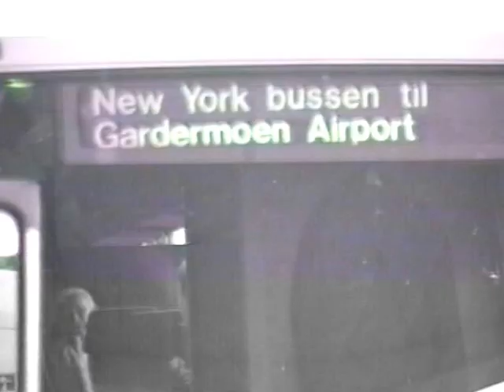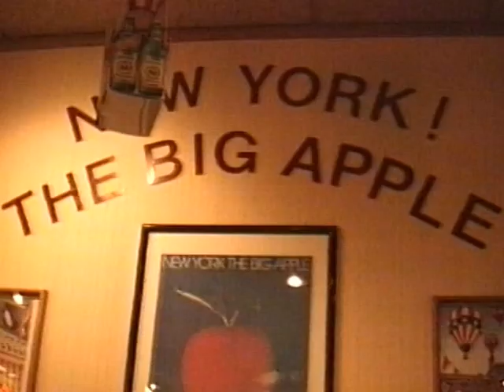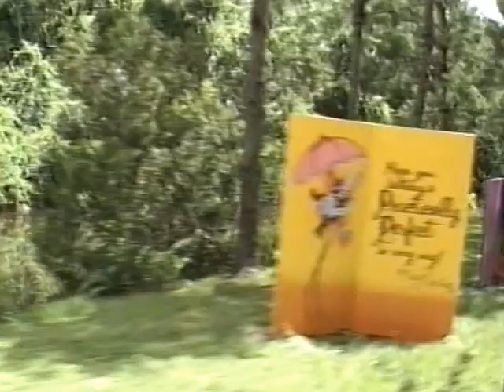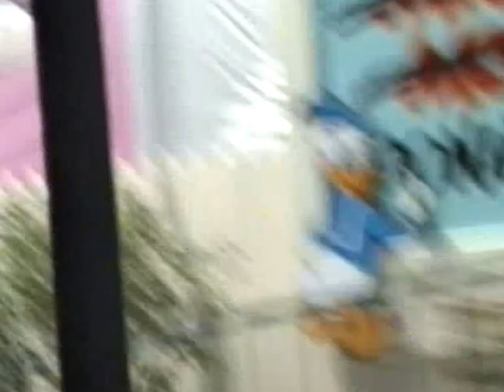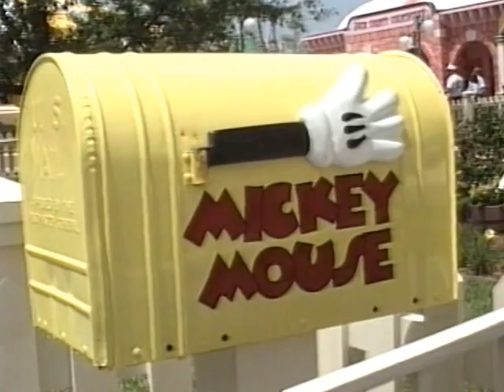DVD 17, del 1, USA-tur 1988